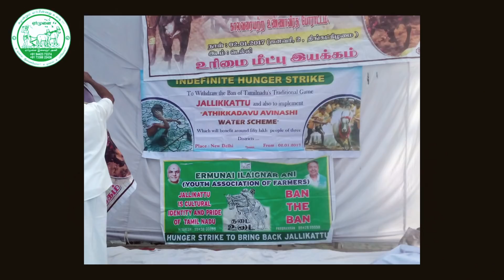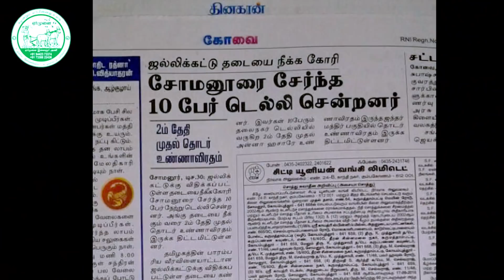ஜல்லிக்கட்டு-டெல்லியில் திறந்த வாடிவாசல் Jallikattu -Delhiyil Therandha Vaadivasal ஏர்முனை Yermunai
ஏர்முனை Yermunai
ஜல்லிக்கட்டு தடையை நீக்க நடந்த முதல் போராட்டமான ஏர்முனை டெல்லி உண்ணாவிரதம் 02/01/17 முதல் 06/01/17 வரை.
தை புரட்சிக்கான  விதை